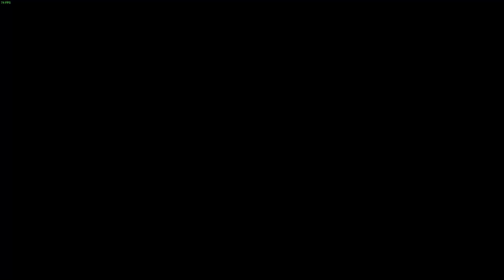Yung Feeling Top Gun ka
Just for fun HAHAHAHA

3/10/2023 - 3/10/2023 - 3/10/2023
    GC                  E                     U

V:10
Arma3:1